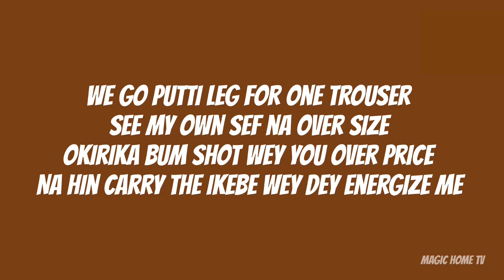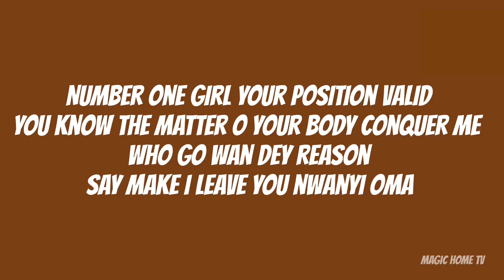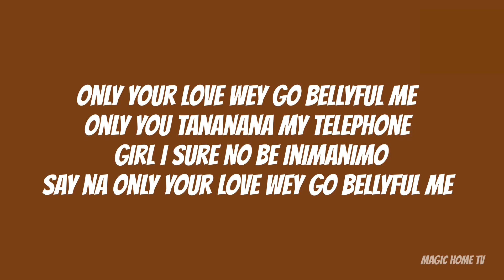Crayon-Belle full (ft Victony & Kzito) (lyrics video)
I go like I go like I go like
I go like to be your number 9
Say na only ur post I go shooti my shot
Even de gea no fit save am

We go putti leg for one trouser
See my own sef na over size
Okirika bum shot wey you over price
Na hin carry the ikebe wey Dey energize me

Only your love wey go bellyful me
Only you tananana my telephone
Girl I sure no be inimanimo
Say na only your love wey go bellyful me

Shawty oh shawty oh
Call everybody
Daddy oh mummy oh
Make e Dey know one thing oh
Say, one thing don lead to something

And na something wey cause nwatiti loving
Nwere ouu wey o wey o wey o girly o girly o
Nwere ouuu weru weru weru oo

You go know when you meet somebody
You can’t be without her body company
Uh I wanna please you
I no Dey tease

Number one girl your position valid
You know the matter o your body conquer me
Who go wan Dey reason
Say make I leave you nwanyi oma

Nwere ouuu weru weru weru oo girly o girly be my girly o